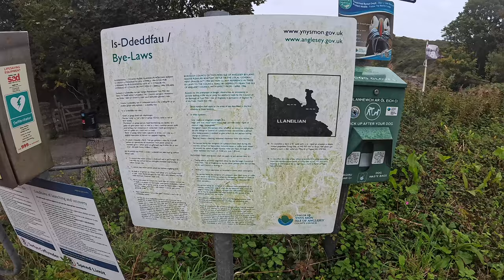Exploring the UNKNOWN a trip find the elusive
Exploring the UNKNOWN a trip to find porpoises
Adventure_Awaitz Somtimelatermotorhometravels Pilote696dWe recently changed our channel name from Sometime later motorhome Travels.

Today we go out on a trip to point lynas to try and spot the elusive porpoises, will we find any or are we out of luck trying to spot them in strormy waters

And, as always, a huge thank you to all you amazing people who already do! Much love to you all!  ❤

facebook_1x.png
 /Adventure Awaits

The short version of us….
We are Craig, Julie & Max our springer spaniel, we have always done some kind of outdoor camping, trailer tent and caravan until we bought our motorhome in 2020 when our dream holiday to America was cancelled due to the thing…
We now travel as far and wide as we can, we are now living full-time but cant get away to all the places we want to go to yet as we also run a small heating and plumbing company.
Enfys (means Rainbow in Welsh) and she always makes our days happy.

We would love you to stick around and subscribe it is free and also please like our vlogs if you find them funny, slightly informative or just something different to watch.
We would love to see your comments on you stop overs, sites or continental trips you have been on or would be interested in seeing us cover.
Much love from us all ❤❤